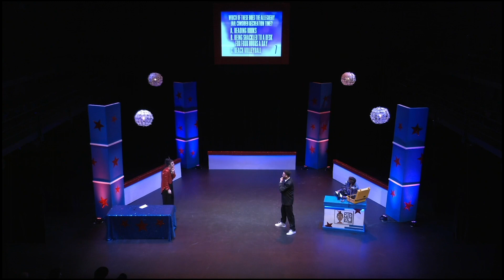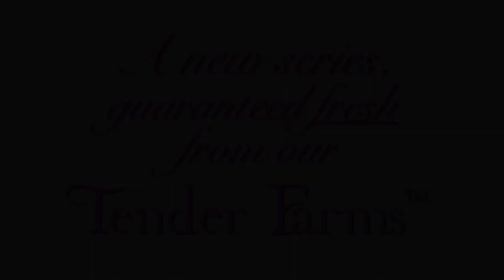Live After Dark hosted by Livefromthecity at the New Hazlett Theater PGH Game Show Talk Show 2/17/22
Livefromthecity steals the show at The Princess is Right, a live interactive game show staged at the New Hazlett Theater 2/17/22.

Come on down! (Metaphorically, please stay seated.)
You’re the next contestant on THE PRINCESS I$ RIGHT!
Pittsburgh, now is your chance to get in the hot seat and win cool cash, major appliances, trips and prizes!
Exclusively at the @newhazlett theater Thursday 2/17 and Friday 2/18 8pm!
Benefiting local organizations!
Presented by @sinfulsweetspgh @artsncraftspgh @princessjafaronline @giafagnelli and of course The New Hazlett Theater and @theheinzendowments.

Please have proof of a negative test and mask up during the show!

Featuring the talents of @kidmentalmusic @theandiwhorehol @livefromthecitx @foreheadbrows @goofytoof @queen.maxi.pad @theagnessenga @theapothicsaid @babyt._ @theerealwy @mytitlepending @tucker_topel MadeleineSteinek @natemfpuppets and of course justjingles!

Thank you post

Thanks PGH for once again making my wish come true!
I couldn’t do this alone…
Executive Producer @giafagnelli somehow everywhere all the time Thanks for producing this show for 3+ years.
The @newhazlett Theater: René Conrad, Kristin Helfrich, @phoebekorr Dylan Baker, @sam.magill!
Janus Young for being the best stage manager.
@tucker_topel for executing the setting and to Madeleine Steineck for the lighting choreo.
Congrats to @kidmentalmusic for a beautiful show week.
LiveAfterDark is the moment and I’m rooting for @livefromthecitx to get the Emmy.
Your energy beamed and we sent 1,000$ to @womeninprison and $250 to @truetpgh!
@david.bernabo @bell.biv.dahoe @pghcitypaper @dskinsel and @qburgh for writing on the show!
@theerealwy royalty wrangler/ the yassified Princess Jafar.
@baelestray from Phoenix! Total Bae!
@theandiwhorehol for stepping straight out of the 1980s price is right. And for speaking in the Q&A.
@theapothicsaid both a hunk and a sweetheart!
Congrats to @theagnessenga on a beautiful weekend thank you for being someone I can count on in the process!
Congrats to @foreheadbrows for being the first to fist at the historic New Hazlett! 👊
Thanks to @babyt._ for making Princess Jafar hot!
@call_her_ser for bringing your statuesque glamour to the stage and your smile to the dressing room.
@jinglesbitch for the expert lesson in burlesque performance camp and glamour!
@sweetbabydayday for sharing your comedy and light! We all know why they call you Sweet Baby.
@natemfpuppets 🐮 and @adilman for playing and all of the live audience members!
Congrats to @annaazizzy, you and a guest won a date with @brittneychantele in Chicago!
Congrats to @justamissdemeanor for your trip to the Cartoon Network Hotel and 2 season passes to kenny wood valued at $750! @brookstakahashi on the annual bus pass and @tarammisu on the washer dryer and @rosieduguid on the lead water filter!

Livefromthecity
Jordan Howard, (aka Livefromthecity) is a hip-hop songwriter, producer, studio engineer, and part-time arts educator located in Pittsburgh, PA. Howard is the co-founder of Pittsburgh’s “Sun Fest”, an annual hip-hop festival that features some of the city’s best in hip-hop talent, and is hand-curated and produced by Howard himself. Through his work on “Sun Fest”, Howard has received more opportunities to produce concerts including “The Glow Up” in collaboration with Max Gonzalez, and “School House Rock!” with Community Forge. His most notable work has been with 1Hood Media, where he served as a teaching artist for 3 years and a brief stint as creative director. It was through 1Hood, that Howard gained a deep passion for working with young creatives, and an even deeper passion for hip-hop.Howard is known for his cultivation of the modern-day Pittsburgh hip-hop scene through his extensive catalog of material and his high level of stage performance over the years. He has been highlighted in publications such as Pittsburgh Post-Gazette, Pittsburgh City Paper, and Jenesis Magazine as a stand out artist in the city. He has led songwriting workshops locally, and nationally as a member of 1Hood Media including Allied Media Conference in Detroit, as well as Shuman Detention Center in Pittsburgh. He is currently a part of rap collective Driving While Black Records as a songwriter, performer, and producer.